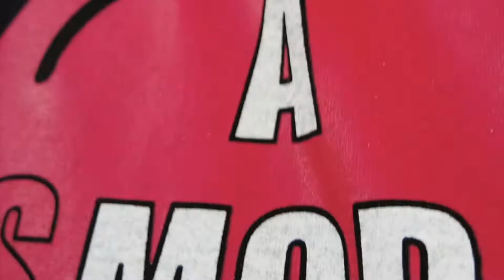FIESCREM, Fira de l'esmorzar i del cremaet de Xeraco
Xeraco, en Valencia, celebra la primera feria del almuerzo y del cremaet durante el último fin de semana de mayo. La iniciativa busca promover la hostería y el turismo de esta localidad de La Safor.